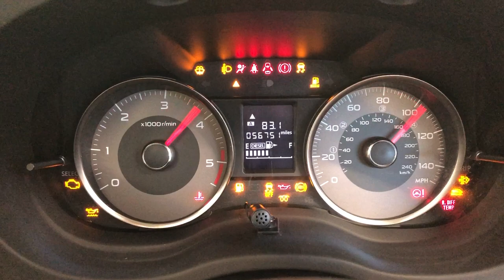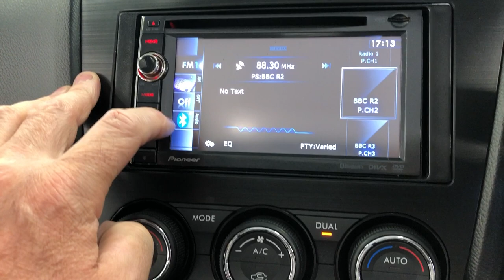Country Car Barford Warwickshire SUBURA BOXER 2014 FOR SALE COUNTRY CAR BARFORD WARWICK CV358DS